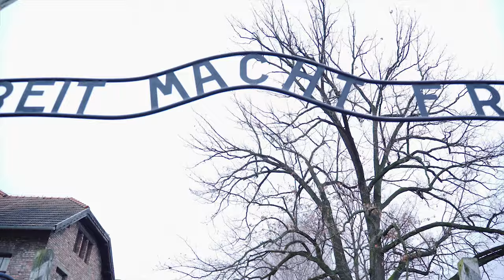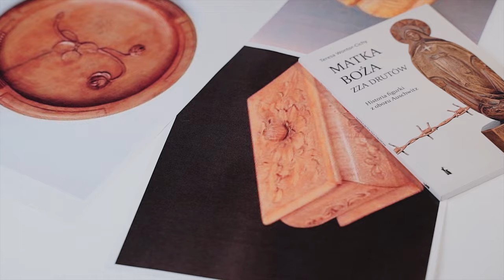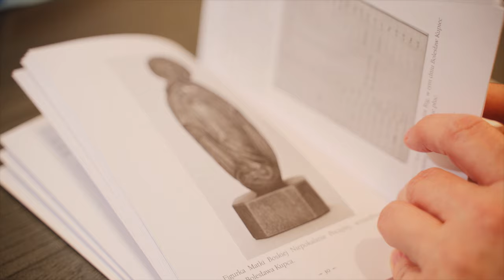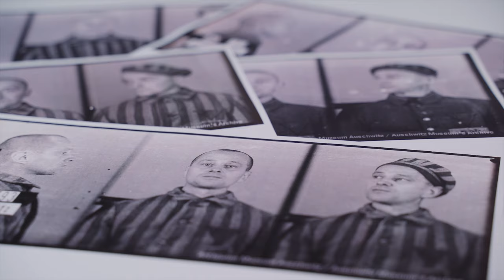Matka Boża zza drutów - pani Teresa Wontor-Cichy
Pani Teresa Wontor-Cichy - prezentuje historię figurki Matki Bożej zza drutów. Pani Teresa jest absolwentką historii na Wydziale Nauk Humanistycznych Katolickiego Uniwersytetu Lubelskiego. W Państwowym Muzeum Auschwitz-Birkenau w Oświęcimiu pracuje od 1998 r.
Jej zainteresowania badawcze: religia w obozie, duchowieństwo chrześcijańskie w KL Auschwitz, los Świadków Jehowy w KL Auschwitz, a hobby to: muzyka, sport, turystyka.

Figurka Matki Bożej zza drutów - Statuetka Nagrody św. Maksymiliana Diecezji Bielsko-Żywieckiej. Wyróżnienie przyznawane jest za działalność ewangelizacyjną i apostolską. Nagrodzona osoba otrzyma kopię figurki „Matki Bożej zza drutów” z Centrum św. Maksymiliana w Harmężach. Celem nagrody jest promocja działalności ewangelizacyjnej oraz pobudzenie wrażliwości apostolskiej.